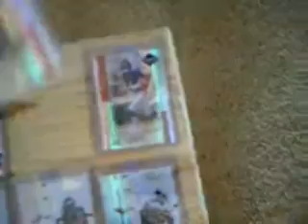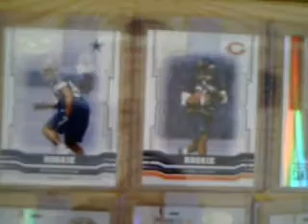KARLSKARDS.COM EBAY AUCTIONS 8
Here are some more 2005 Football insert cards that I have up on eBay.  Throwback threads, Leaf Limited (I said 2005 in the video, but the Leaf Limited are actually 2006!) and Leaf Certified materials!  CHECK OUT MY SITE KARLSKARDS.COM for daily pack breaks and more fun!